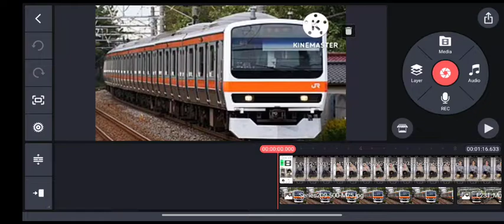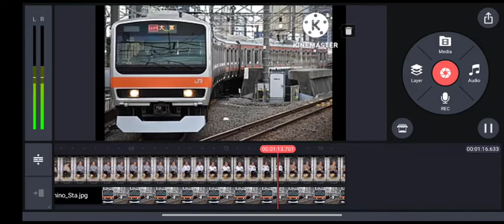it's corn vibe song (武蔵野線) Musashino Line version for